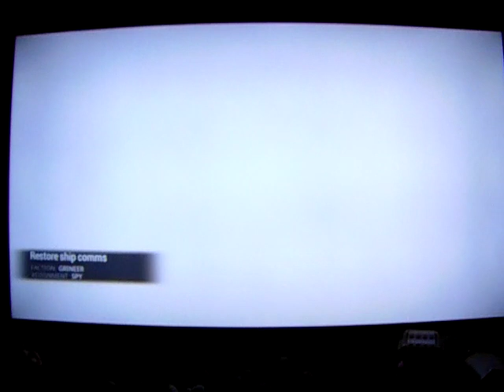Warframe: Let's Play: Ep. 2